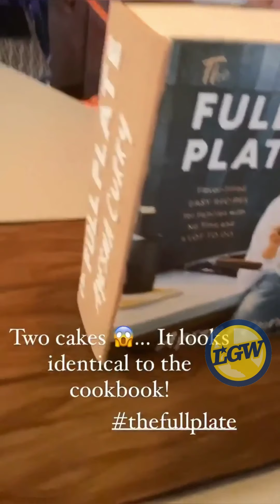📱 Stephen Curry surprises Ayesha with TheFullPlate cookbook release party in Toronto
CURRY FAM PLAYLIST: 📱 …📱= portrait mode for smartphones; 📺 = HD format; 📸 = slideshow (HD); 🎶 = music video (HD) … Our playlists

PODCAST DETAILS...